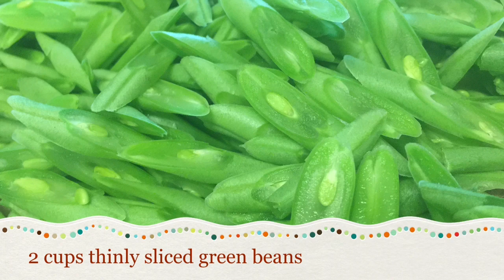Lumpiang Sariwa ( Fresh Spring Roll)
Here's a simple recipe for Lumpiang Sariwa. Enjoy! for the lumpia wrapper recipe.